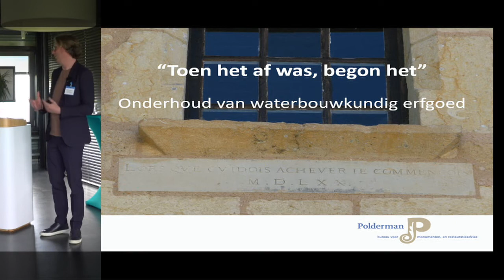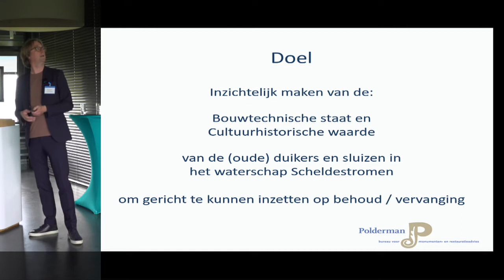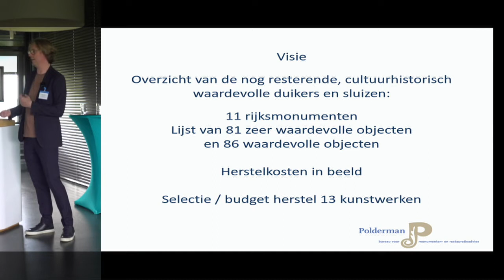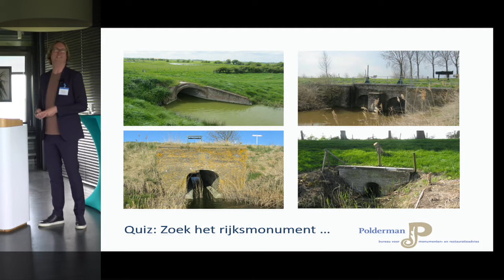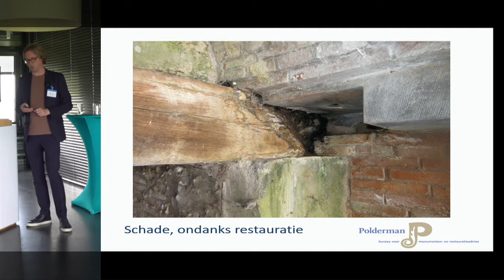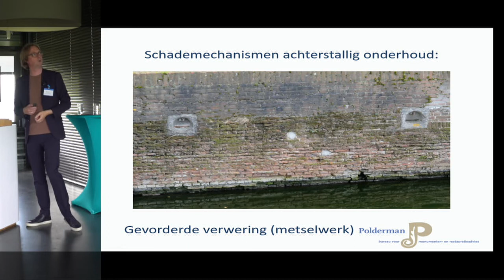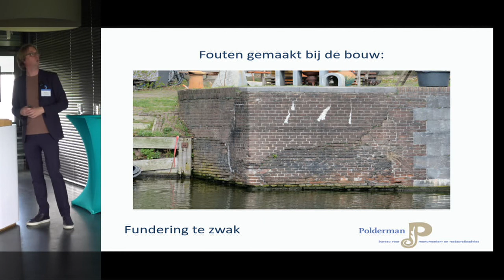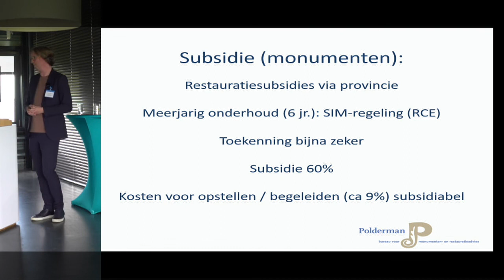Diversen | Waterstaatserfgoeddag, Onderhoud door Rutger Polderman | 2022